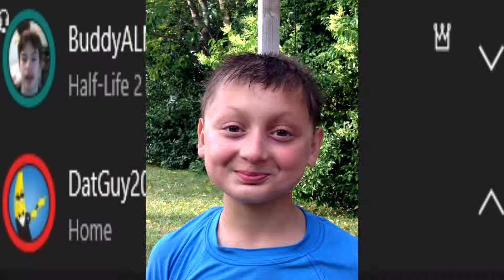DAT GUY SINGS YEET SONG!!!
omg it was good his voice was buietiful like a cheeseburger
also sumtimnes i feel like im dat guy ;_;